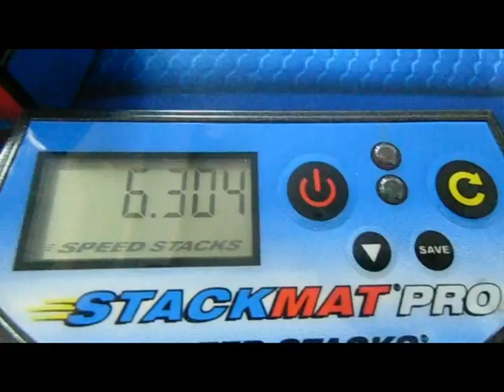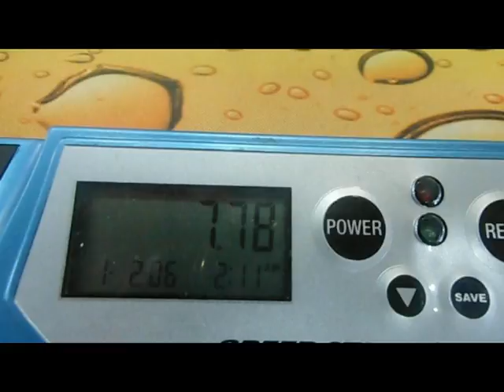7.78 avg.5 2x2 torneo Clásico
Segunda ronda torneo Clásico